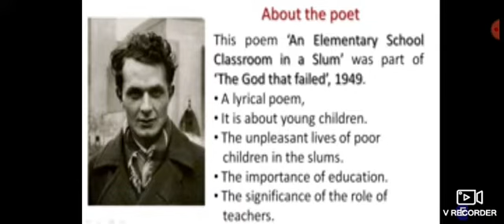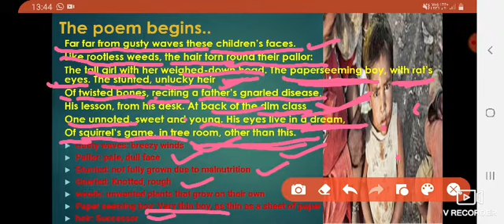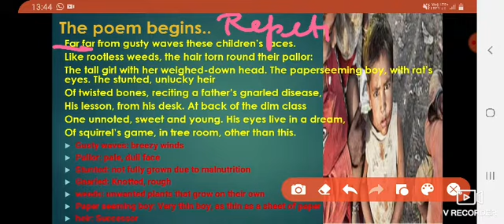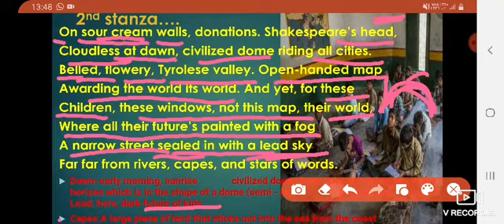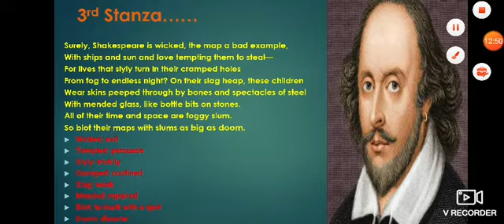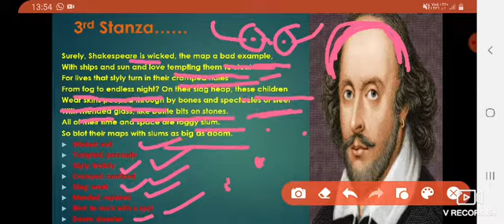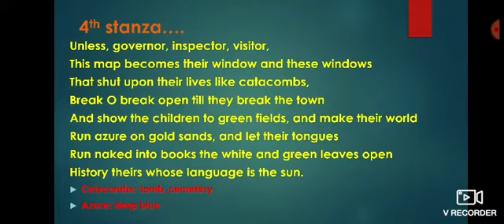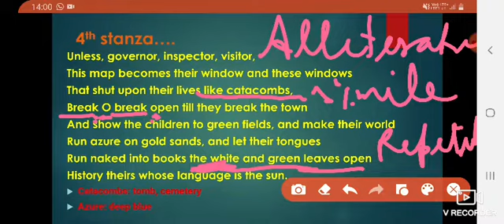AN ELEMENTARY SCHOOL CLASSROOM IN A SLUM By Stephn Spender |class-12|poem-2| (हिन्दी में)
I have explained whole poem with all poetic devices used in the Poem which are very important from BOARDS point of view.

I hope you ll enjoy the poem.

an elemementry school classroom in a slum by Stephen  spender, English ncert,
class 12 English, class 12 English poem, arti education world, arti,education, world, English textbooks in Hindi class 12, poem 3 class 12 by Stephen spender,
an ELEMENTARY school CLASSROOM in a SLUM , hindi Explanation class 12 poem-2,
poem 2 class 12, FLAMINGO class 12 poem 2,
Explanation of an elementary school classroom in a slum,
Explanation in Hindi of class 12 poem 2,
poetic devices used in keeping Quiet,
Explanation with poetic devices used in the Poem an elementary school classroom in a slum,